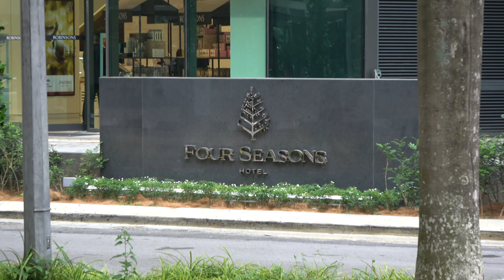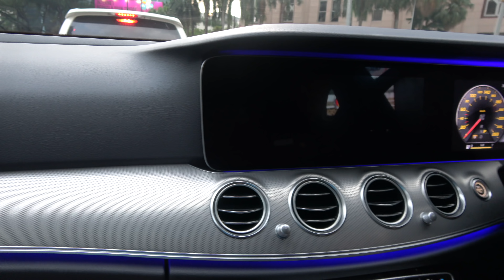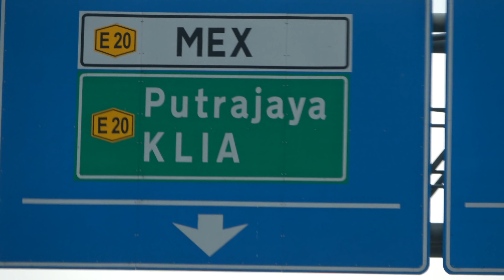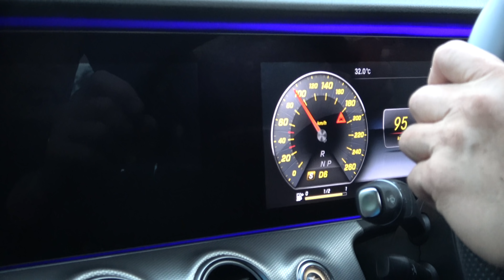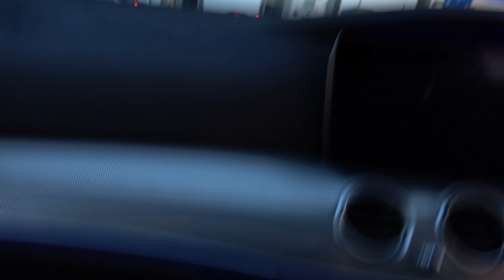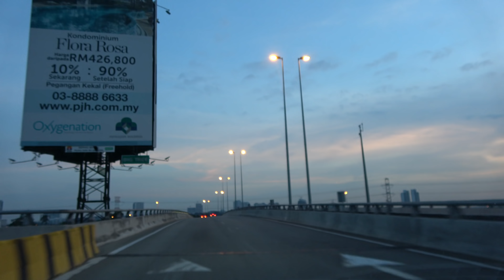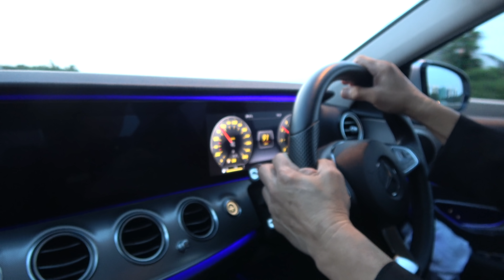Mercedes Benz E Class. Four Seasons Hotel to Kuala Lumpur Airport, Malaysia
Four Seasons' Mercedes Benz transfer to Kuala Lumpur Airport. Pleasant journey and sights of Kuala Lumpur City en route and the Expressway onto Kuala Lumpur Airport...